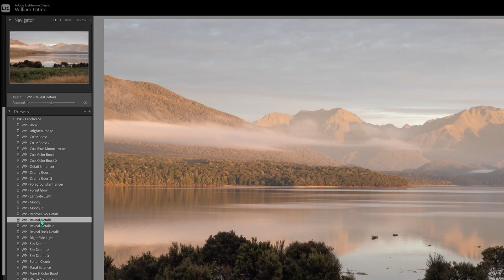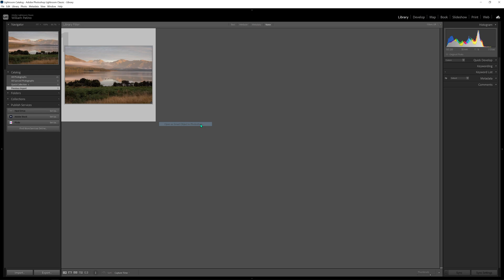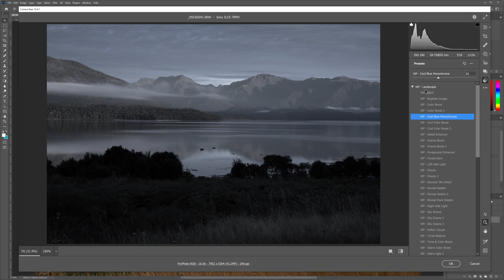How to Install and Use Presets in Lightroom and Photoshop 2022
In this video, I’ll show you how to install, apply, and adjust presets in Lightroom & Photoshop 2022.

Adobe have made a few changes recently so I wanted to do a quick walkthrough for you!

Using presets is a great way to test different looks and get a quick edit of your images in seconds.

00:00:01 - Intro - Don’t Forget to Grab Your Free Presets 😎
00:00:16 - How to Install Presets in Lightroom
00:01:01 - How to Apply a Preset in Lightroom
00:01:19 - How to Adjust a Preset in Lightroom
00:02:28 - How to Install a Preset in Photoshop / Adobe Camera RAW (ACR)
00:03:10 - How to Apply a Preset in ACR

Say hello!